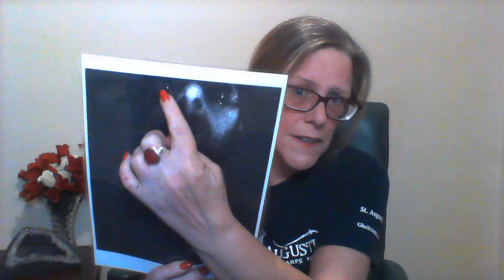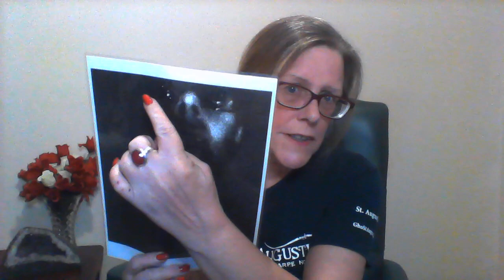How GHOSTS and SPIRITS are different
What is the difference between a Ghost and a Spirit?
What can they do?

If interested in watching Dr Lynda Cramer "LIVE SHOW" each Wednesday (10am Vienna Austria, 7pm Brisbane Australia) co-hosted with Medium Mike Cavalli,  please go to this link...

"Ghosts - The Psychology of why they stay" is coming soon and will be available in PDF or PAPERBACK format at Lulu.com